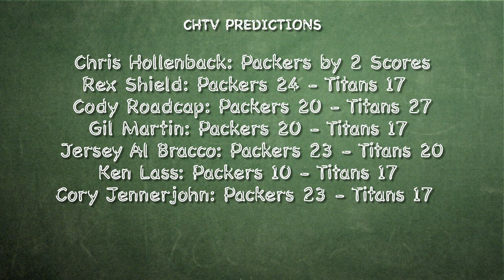CHTV Staff Predictions for Tennessee Titans vs Green Bay Packers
Members of the Cheesehead TV staff give their predictions for the Green Bay Packers Week 11 showdown with the Tennessee Titans.